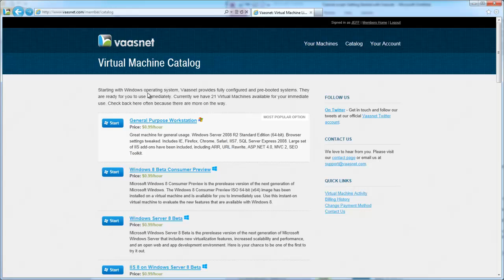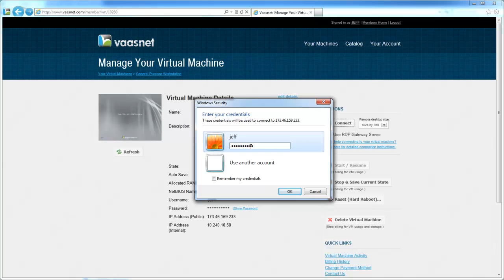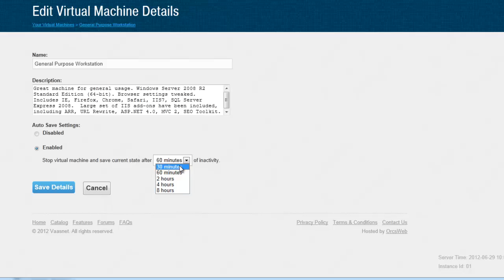Vaasnet - Instant pre-configured virtual machines for testing and development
Vaasnet provides instant pre-configured temporary virtual machines for testing and development. Instantly on and fully stateful virtual machines mean that you can save in the middle of something important and when you're ready, you can pick up right where you left off, within seconds.  Vaasnet also provides custom pre-configured virtual machines with your own software on them for your customers, or for training or beta software testing.